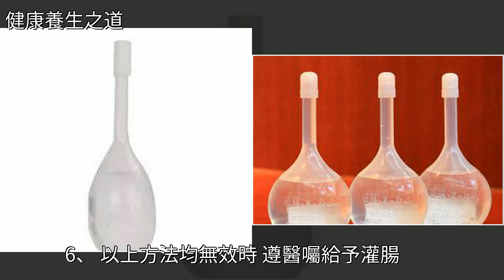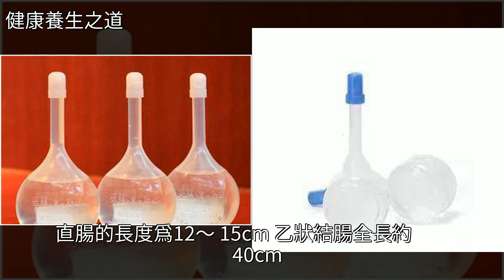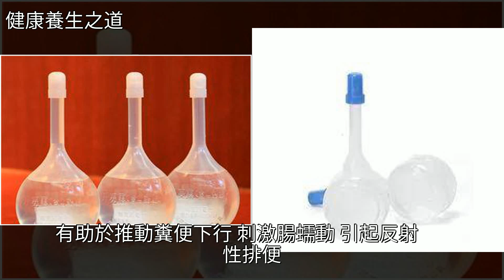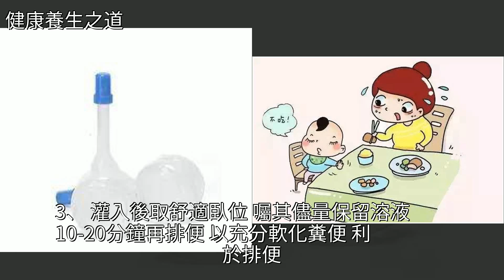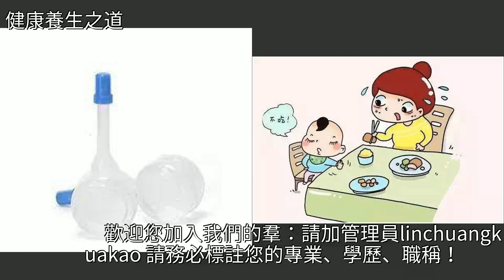開塞露正確用法在這裡，別再錯了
開塞露正確用法在這裡，別再錯了便祕,推拿,穴位,藥品,環境汙染開塞露正確用法在這裡，別再錯了便祕 推拿 穴位 藥品 環境汙染